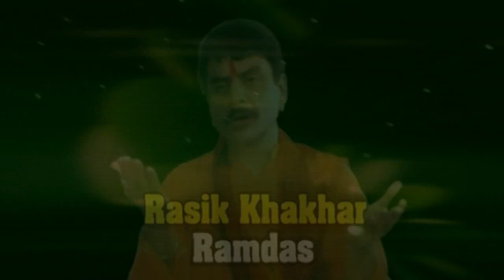રમતો જોગી પ્રાચીન ભજન - Lalita Ghodadra Prachin Gujarati Bhajan Gujarati Songs non stop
Album : Ramto Jogi

Songs - Ramto Jogi re Kyathi Aavyo

            - Koi Re Batavo Amne Jogido

            - Aavi Aavi Alakh Jagayo

            - Nagar Mei Ramta Jogi Aaya

            - Mare Same Kinare Javu

            - Ramta Jogi Ram

            - Matja Jogi

            - Sunn Mei Kun Dhun

Category : Prachin Bhajan

Produced By : Studio Shiv

Copyright : Studio Shiv

Traditional Bhajan -  Prachin Bhajan Audio Songs 2018

Studio Shiv And Rasik Khakhar Presents non stop Gujarati Bhajan  ||  Non stop Gujarati Songs ||  Lalita Ghodadra Bhjajan  ||  Lalita Ghodadra Santvani

RAMTO JOGI KYATHI AVYO FULL SONG